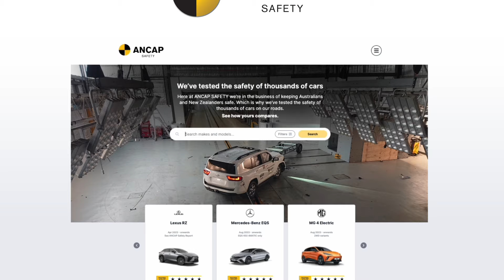Compare your car rating on ANCAP